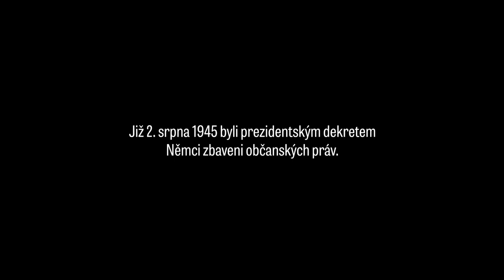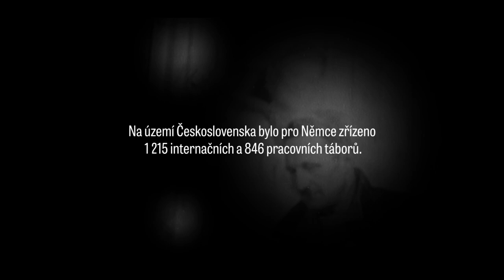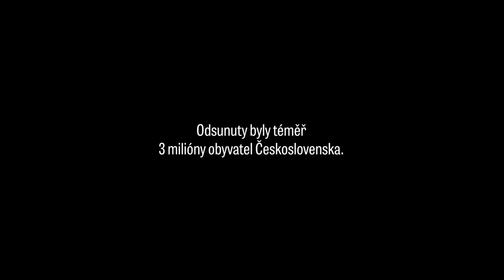Vzpomínky na vysídlení, které zažili jako děti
Dne 25. ledna 1946 opustil Československo první transport „organizovaného odsunu“ Němců. Do konce roku 1946 bylo z Československa vysídleno 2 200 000 osob německé národnosti. Na rozdíl od událostí z prvních měsíců po druhé světové válce, které vešly do dějin jako “divoký odsun”, má tato druhá fáze vysídlování Němců pověst transferu „spořádaného“. To ale neznamená, že se tyto události obešly bez lidského utrpení a nezpůsobily rány, které se nezahojily dodnes. Svědčí o tom vzpomínky desítek německých pamětníků zaznamenaných pro Paměť národa

Vzpomínky pamětníků pocházejí ze sbírky Paměť národa, kterou spravuje nezisková organizace Post Bellum díky podpoře soukromých dárců. Pokud považujete uchování vzpomínek za důležité, vstupte do Klubu přátel Paměti národa nebo podpořte Paměť národa jinak na https:// podporte.pametnaroda.cz. Děkujeme!